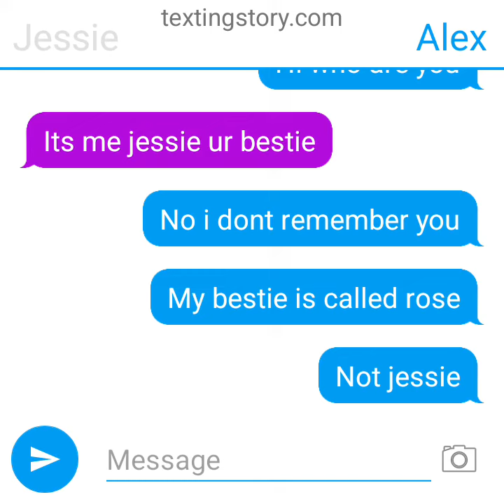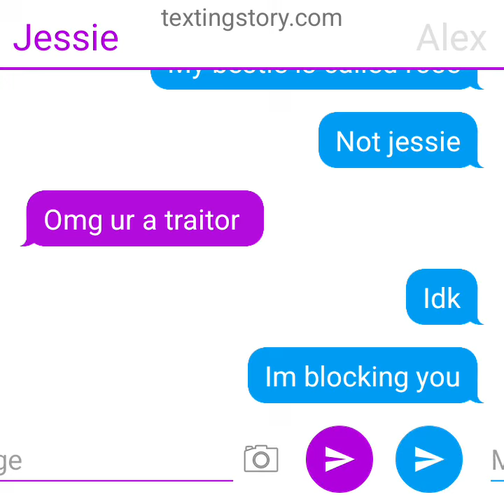12 May 2023